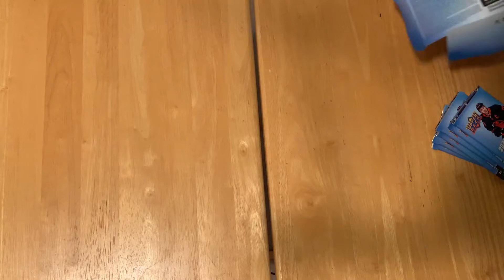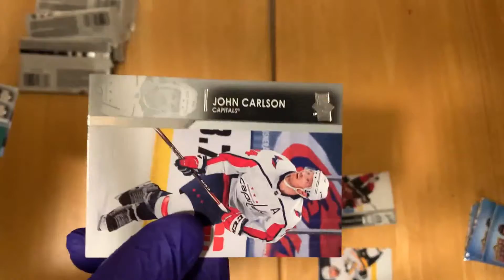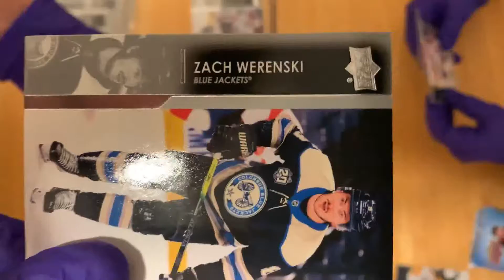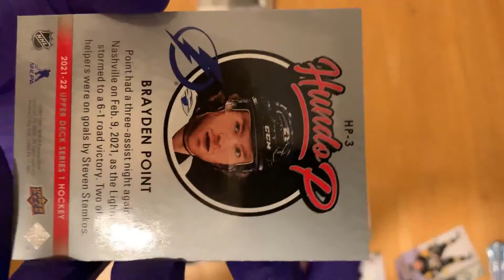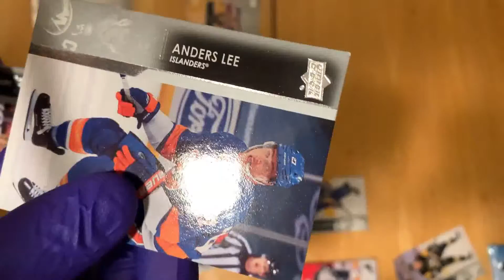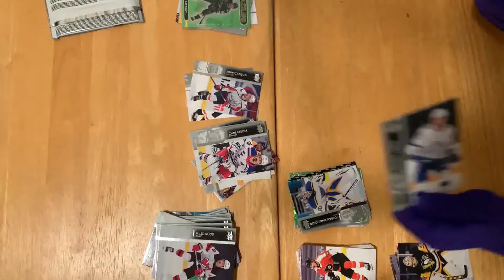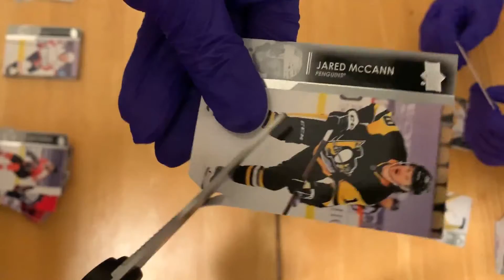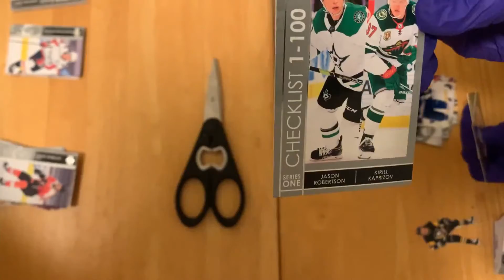Bored out of my mind(with drew)